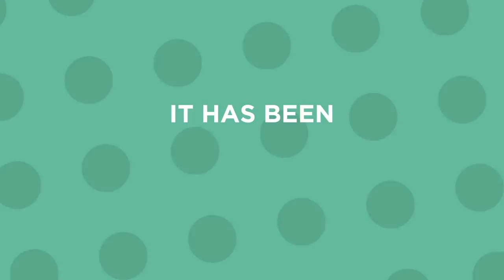Fuller House: The Farewell Season | Announcement [HD] | Netflix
After years of love and laughter, we saved the best for last.